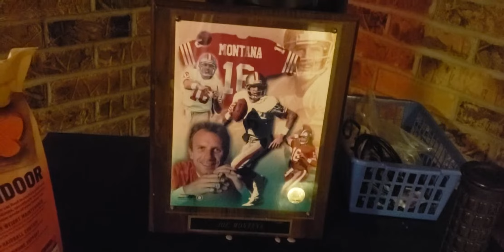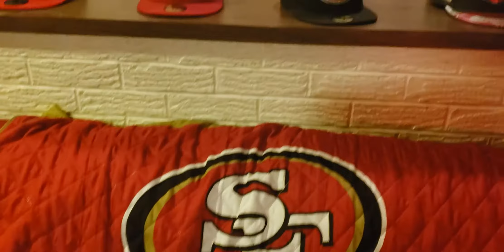My game room (niners memorabilia a meek beginning)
It's just small collection of my niners memorabilia in my game room